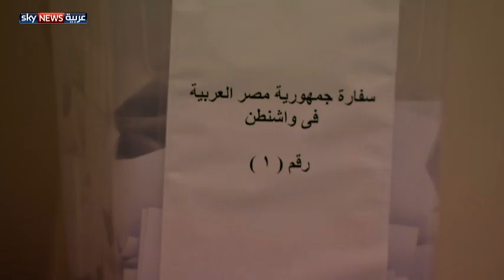الانتخابات المصرية.. أجواء التصويت بأميركا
أنهى المصريون بالخارج عملية الاقتراع لاختيار رئيسهم. وكانت صناديق الاقتراع في أميركا شهدت قبل إغلاقها إقبالا كثيفا من الجالية المصرية التي عبرت عن فرحها عما أسمته بالمرحلة الجديدة.